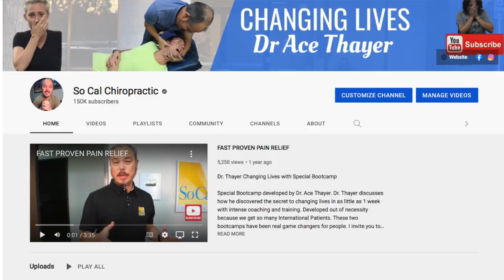$100,000 spent on Failed Y-Strap & Ring Donger patient w/ 17 year Neck & Shoulder Pain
David has had Neck & Shoulder pain for over 17 years ever since he received Whiplash in a Golf cart when he friend took off to quick. He has spent over $100,000 on treatments and nothing helped. He has even tried the famous Ring Dinger & Y-Strap chiropractors that literally only gave the patient short term relief. David is worried about his Neck & shoulder the most but he has tons of other symptoms: Bloating, Heartburn, Brain Fog, Sleep deprivation, Diarrhea, TMJ, Tinnitus & Vertigo Please watch his story and see what can be achieved in just a couple of days.